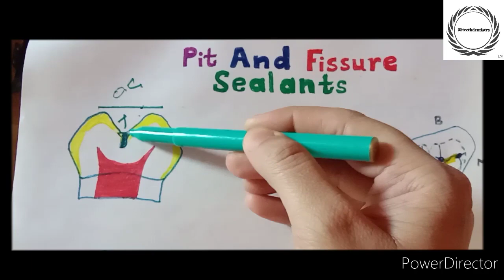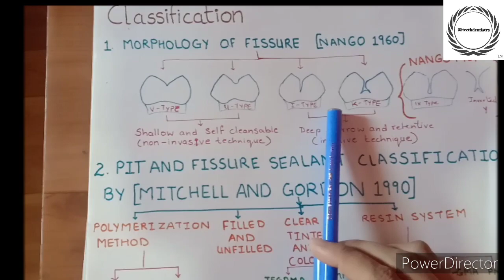PART-1 PIT AND FISSURE SEALANTS BDS MDS NBDE NEET#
# Pit and fissure sealants#bds#mds#nbde#neet#